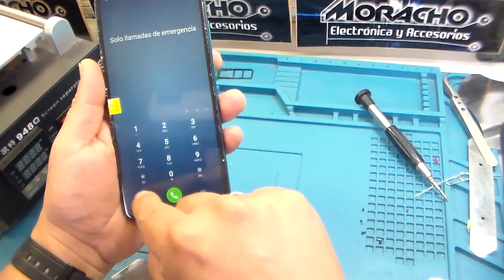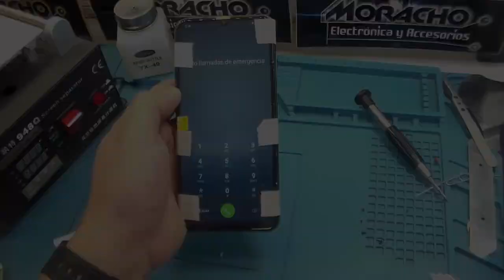Cambio de Pantalla Huawei Y6P (MED-LX9)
En este video les comparto la manera de cambiar la pantalla a un celular Huawei Y6P de referencia MED LX9.